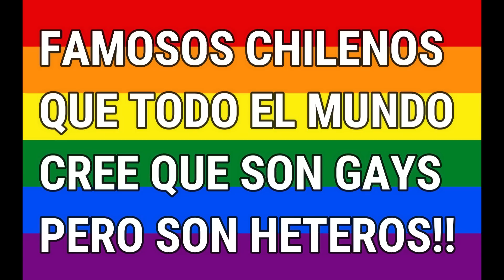☑️ TODOS CREEN QUE SON GAYS PERO SON HETEROS !! FAMOSOS PERSONAJES CHILENOS 🚀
El día de hoy podrás disfrutar de este especial video en el cual veras a estos famosos personajes de la Television Chilena que todo el mundo cree que son GAYS !! PERO EN REALIDAD SON HETEROS.